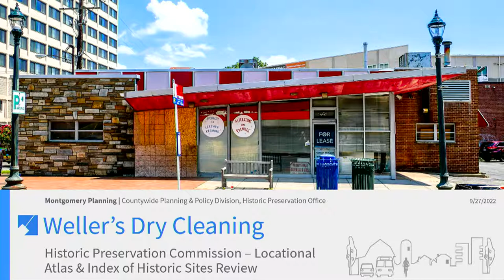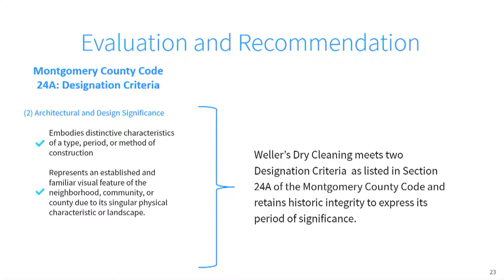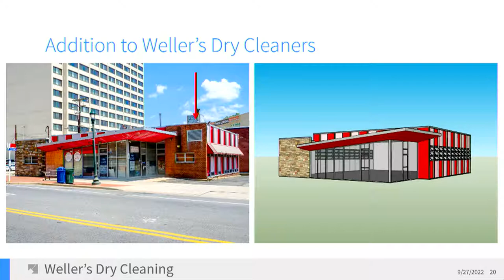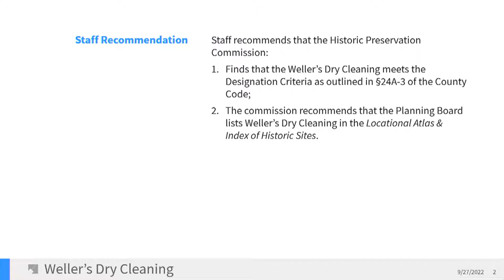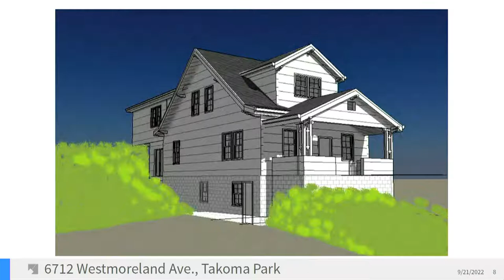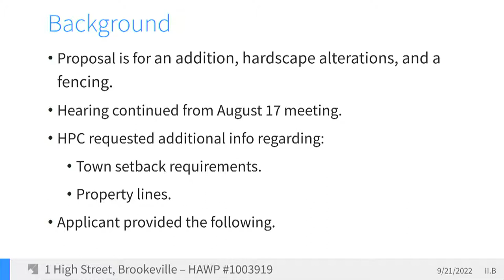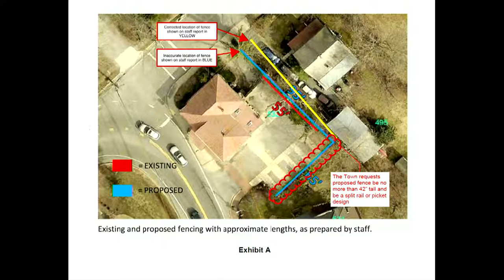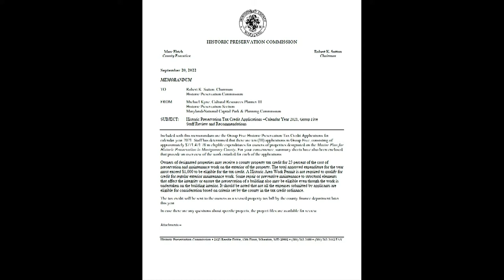Montgomery Planning Historic Preservation Commission Live Stream: 9/21/22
Live broadcast of Montgomery Planning Historic Preservation Commission.